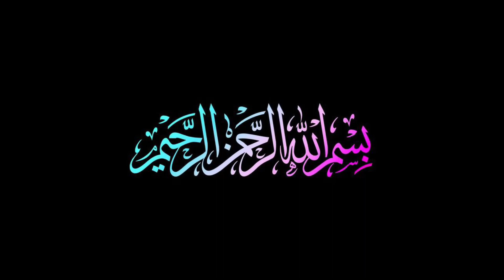हज़रत आयशा और हज़रत अली के बीच जंग क्यों हुई || 😭 jang e jamal hazrat ayesha /sachcha waqiya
हज़रत आयशा और हज़रत अली के बीच जंग क्यों हुई ||
jang e jamal hazrat ayesha /sachcha waqiya

Your queries.
hazrat ali
hazrat ayesha ka ikhtilaf,
hazrat ayesha r. ka hazrat ali ke khilaf khurooj
jang e jamal hazrat ali
hazrat ali(ra) aur hazrat ayesha(ra) ki jung
Jang e jamal
islamic lectures
 stories of the prophets
 islamic story
prophet stories islam
stories
 islamic history
 prophet stories in hindi
 islamic video
 islamic videos
 hindi islamic stories
 islamic,
 सच्चा वाकिया
 quran stories
islamic stories
prophet stories
ok